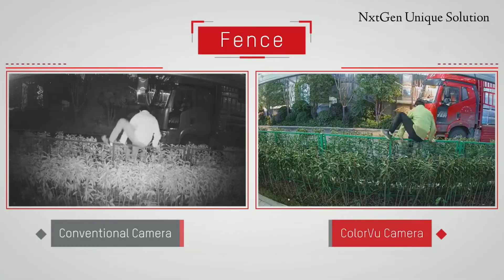Hikvision Colorvu camera | Best night vision colorvu camera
Hikvision Colorvu camera is better picture clarity even in dark